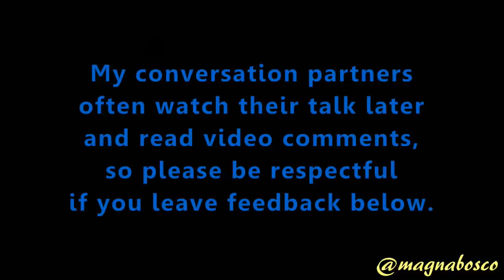Watch People Learn Street Epistemology | Christian | Homeward Bound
Location: San Antonio, Texas
Recorded: 21 March 2019
Released: 28 March 2019

Summary: Christian is pursuing her doctorate in anthropology and is a future archaeologist who, when she goes home, finds herself running into challenges communicating with her parents. We role-play for a bit in order to demonstrate some Street Epistemology techniques, and then discuss the exchange after.

Note: If the comment listed below received 100 Likes of more, I will release the entire encounter as a separate video.

Skip ahead to a desired point in the talk (clickable timestamps can be found in the top pinned comment of this video):
Background: 00:10
Role-Play Offer: 04:38
Role-Play Begins: 06:35
Role-Play Recap: 07:54
Outro: 10:37
Note: Add 35 seconds to these timestamps if listening to the podcast version of this talk.

Audio correction provided by Philipp Grzemba.

Mistakes: Please let me know if you spot any.